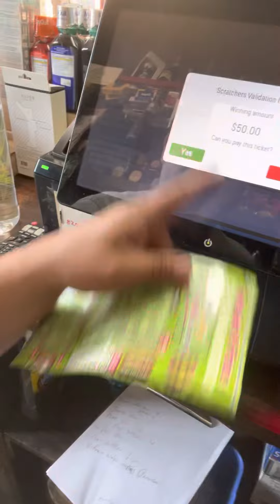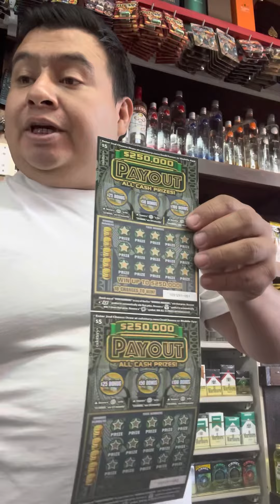Si miran este Verde Aviéntate Como todo un tigre Mystery Crossword